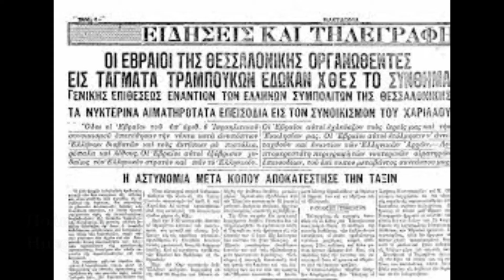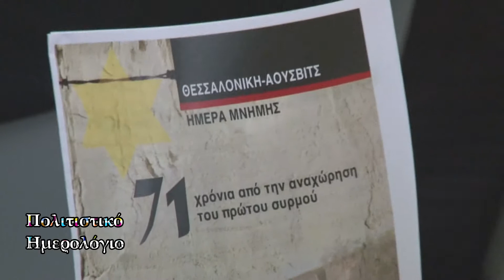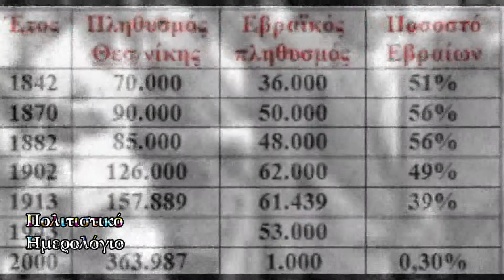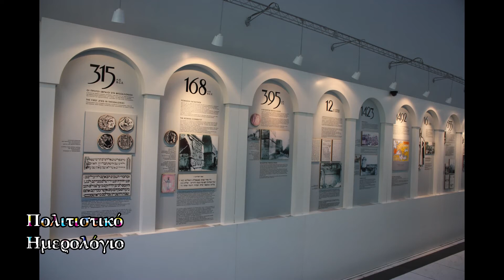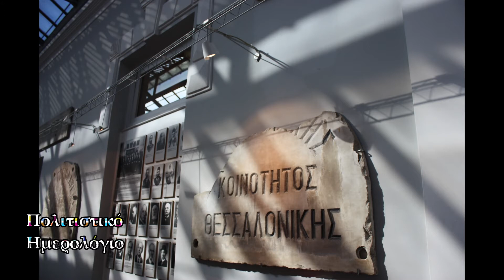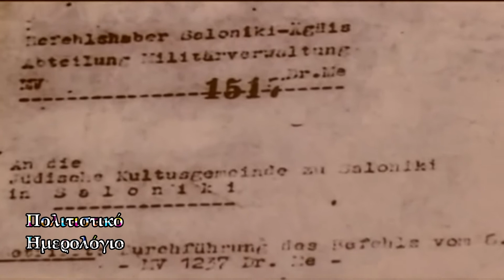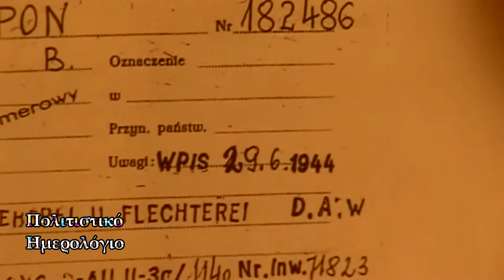politistiko imerologio-Ποτέ ξανά,Θεσσαλονίκη-Άουσβιτς μέρος α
πολιτιστική εκπομπή με τη Σουζάνα Καζάκα σκηνοθεσία Ζωή Γανίτη.
Eκδήλωση μνήμης για τα 71 χρόνια από την αναχώρηση του πρώτου συρμού στο Γαλλικό Ινστιτούτο
Ποτέ ξανά
Θεσσαλονίκη-Άουσβιτς
71 χρόνια από την αναχώρηση του πρώτου συρμού